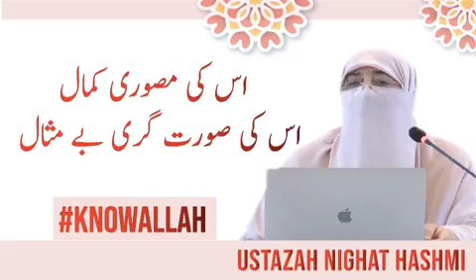dr nighat hashmi